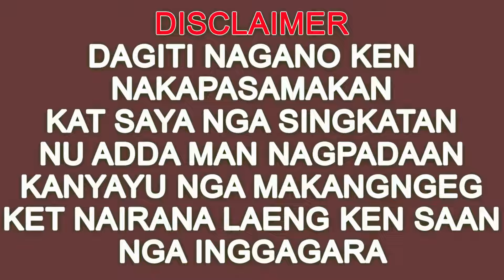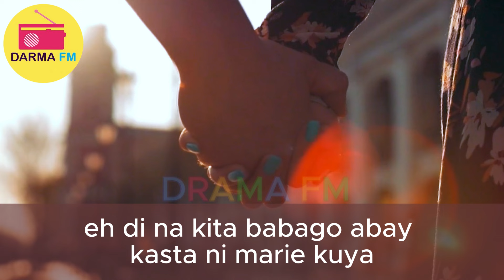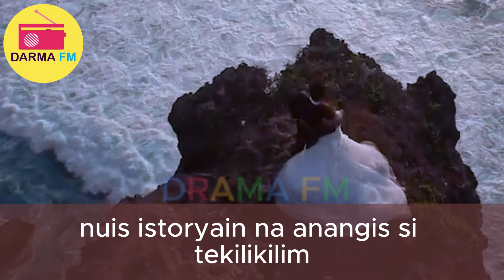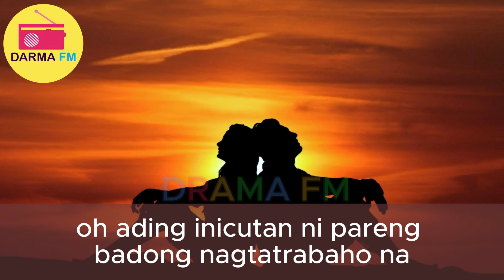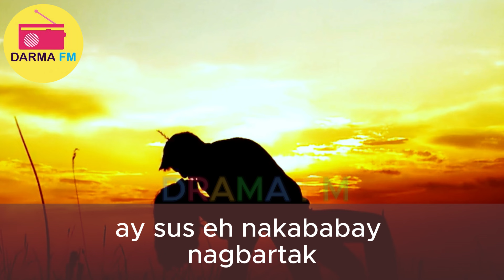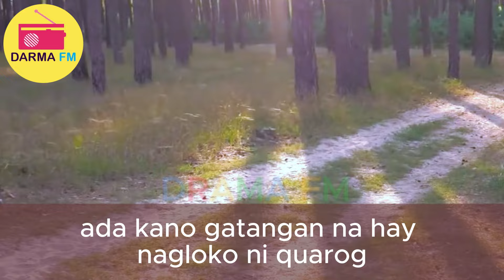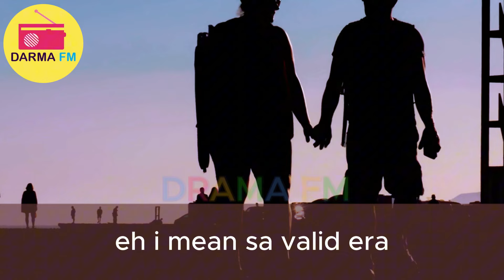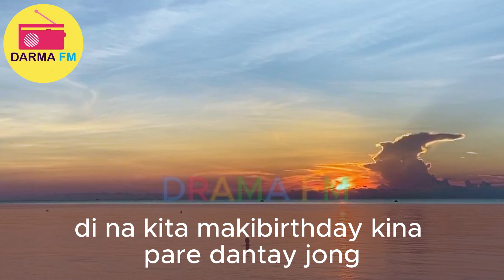KAPITAN ENTENG ILOCANO DRAMA 2024 - OCTBER 12, 2024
✅ : Dive into the hilarious and heartwarming world of "Drama FM," the beloved Ilocano comedy drama that brings the vibrant life of a typical Filipino barangay to your screen. Join Kapitan Enteng and his colorful cast of characters as they navigate everyday challenges with humor, wit, and a lot of heart. Whether you're looking for a good laugh or a nostalgic trip back to the simple joys of community life, this channel has something for everyone.